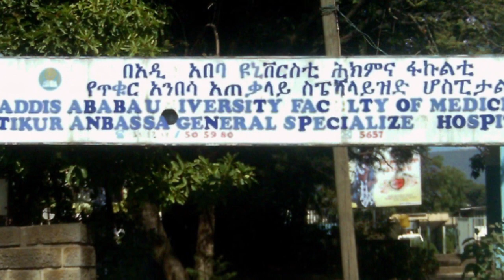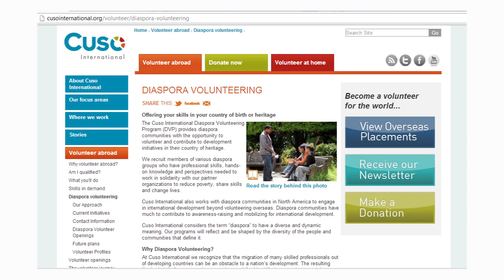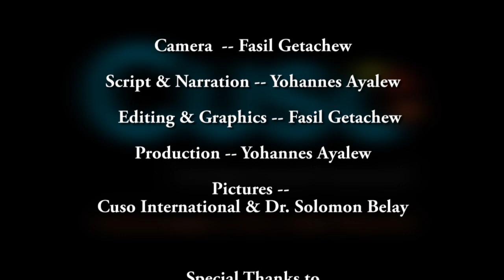Volunteer in Ethiopia, a documentary about CUSO International .ethiofidel.com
This Episode 4 of Season 2 is a documentary produced about Diaspora Volunteering program in Ethiopia by CUSO International.
Listen to Dr. Solomon Belay , an Ethiopian professional who returned to Ethiopia as he shared   his volunteer experience in Ethiopia.
 Thinking of going back to Ethiopia and volunteer?. Jessica Dubelaar, Public Engagement officer at CUSO International will tell you what to do in this documentary .